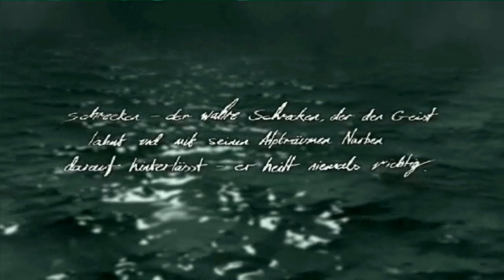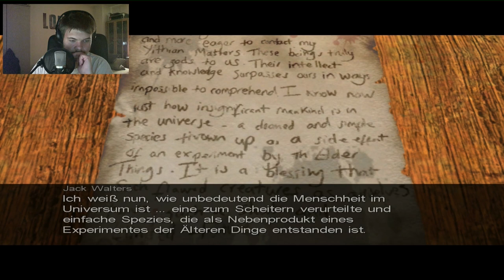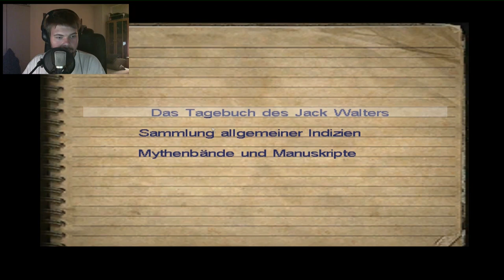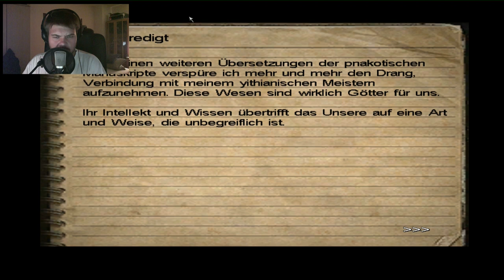CALL OF CTHULHU #001: Der Cthulhu-Kult [FACECAM] «» Let's Play Call Of Cthulhu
►►► SPIELBESCHREIBUNG:

Name: Call Of Cthulhu
Entwickler: Headfirst Productions
Publisher: Bethesda / 2k Games / Ubisoft
Plattform: Xbox & PC
Release: 30. März 2006

►►► Dies war eine Let's Play-Ausgabe von und mit Tobinator, vielen Dank für's Zuschauen und bis zum nächsten Mal!